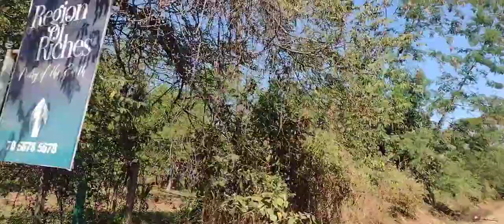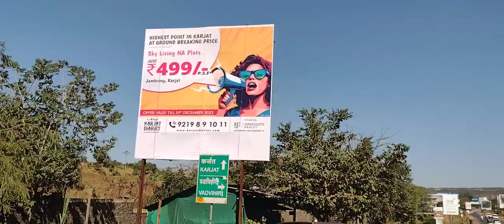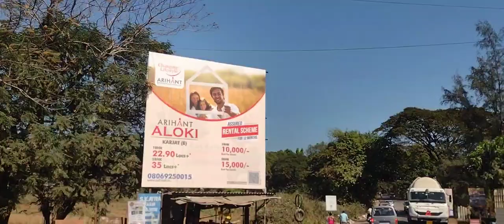रायगड जिल्ह्यातील सुंदर प्रवास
चौक फाटा ते कर्जत प्रवास. इर्शाळगड, प्रबळगड, माथेरान, सोंडाई, इत्यादी अनेक स्थाने या प्रवासात दिसतात.